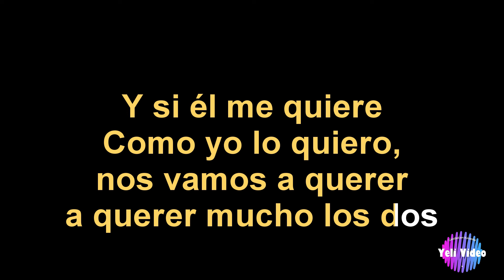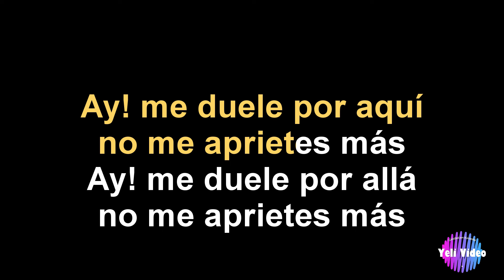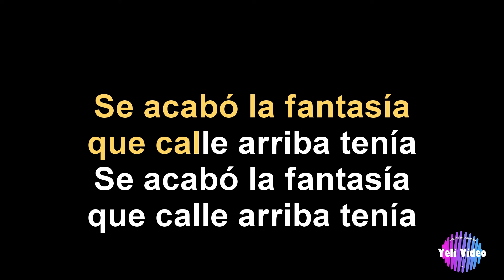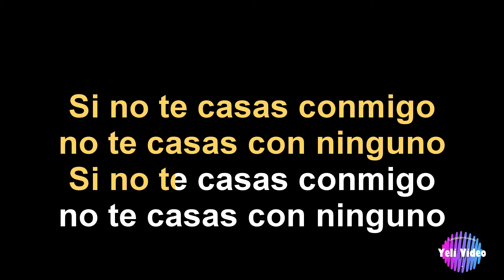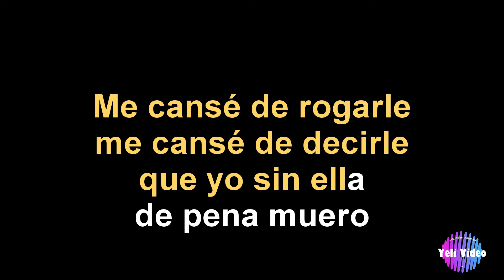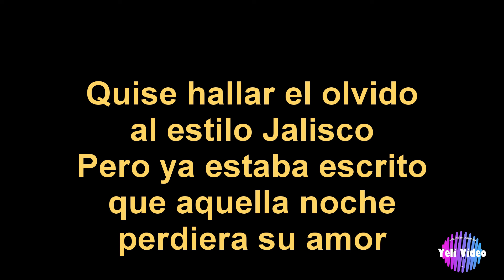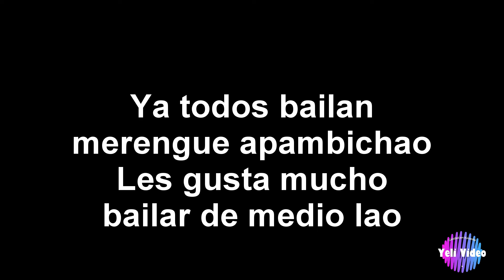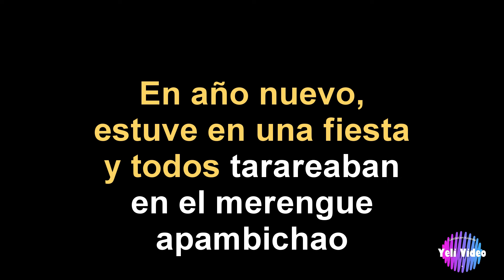LOS MELÓDICOS - RECUERDOS #23 (KARAOKE)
EXCELENTE KARAOKE AL ESTILO DE LOS MELÓDICOS PARA CANTAR Y BAILAR.